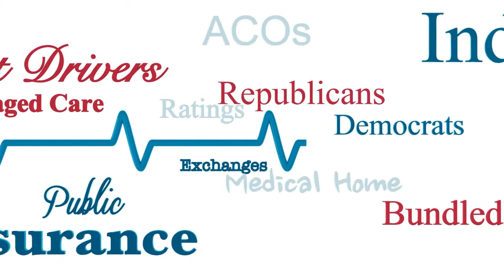Leadership Series: Gary Kaplan, MD and Ketul Patel on the VM-CHI merger | State of Reform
In this video, Gary Kaplan, MD, Chairman and CEO of Virginia Mason Health System in Seattle, and Ketul Patel, CEO of CHI Franciscan, join State of Reform for a conversation on a potential VM-CHI Franciscan merger.